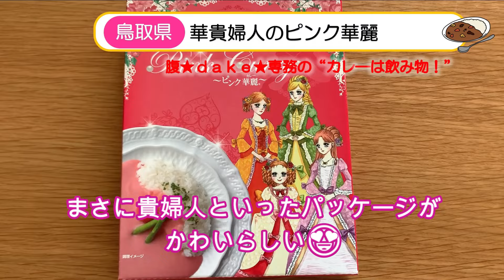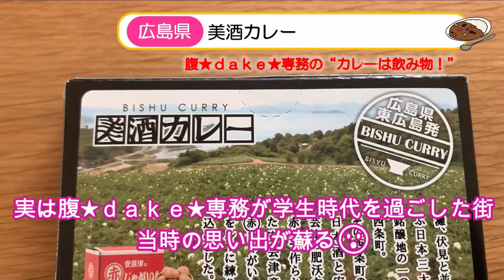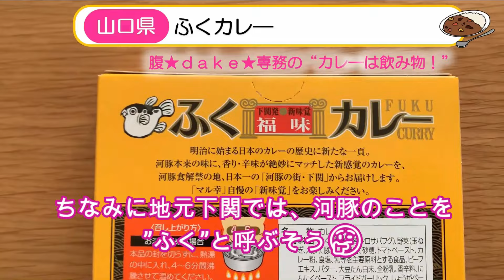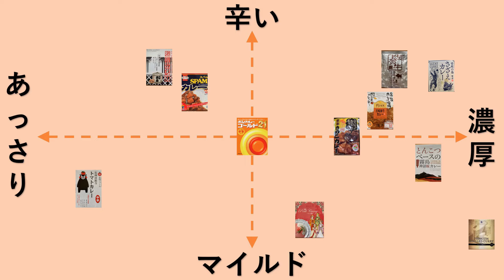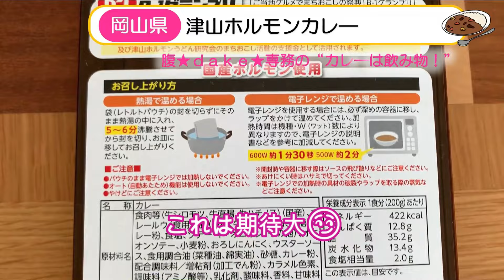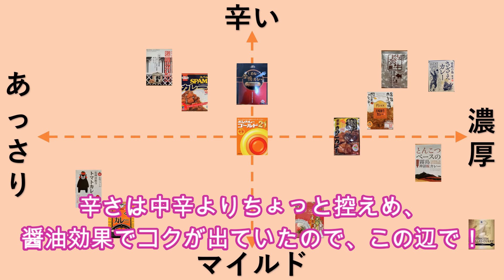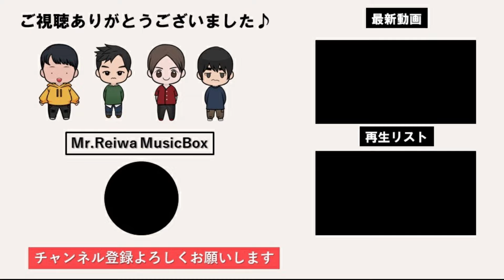【食レポ】腹★ｄａｋｅ★専務のカレーは飲み物！◆中国地方編◆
日本全国のお取り寄せカレーをレビューします🍛
今回は以前レビューした中国地方のカレーをまとめてみました❗️
♪メンバー紹介
Vocal：YOU
Vocal：Rasanter
Editor : 腹★dake★専務
Advisor&Arranger : だまつ
♪活動
歌ってみた or 童謡メドレー ▶毎週土曜 19時